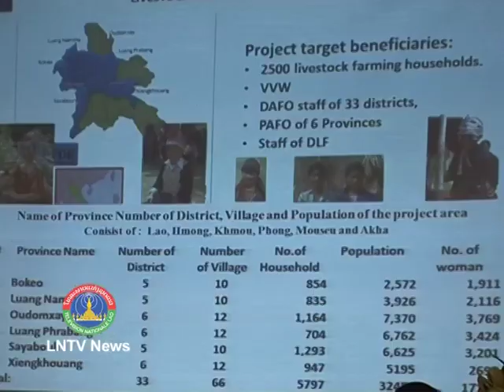The Laos European Union Livestock Farmers Support Project reach a successful conclusion